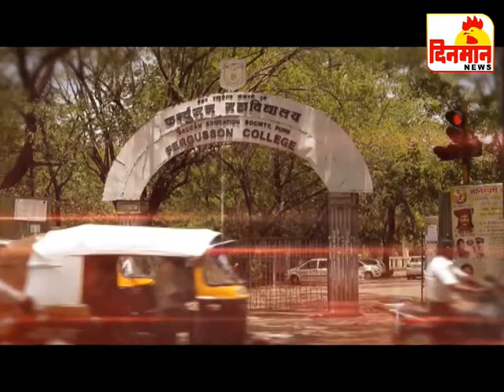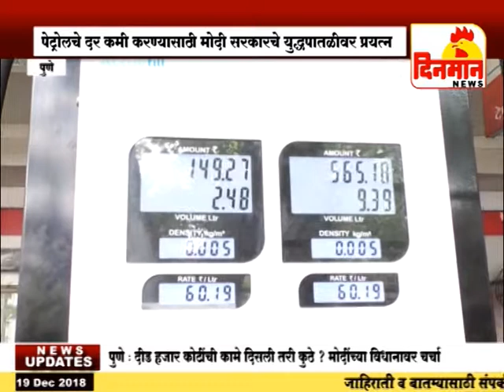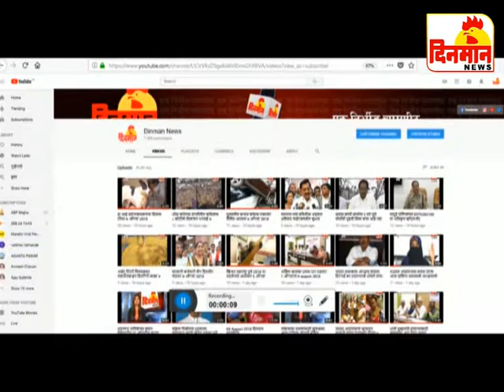19 December 2018 दिनमान बातमीपत्र